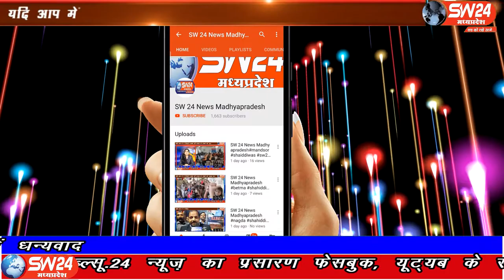bankhedi I SW 24 News Madhyapradesh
होशंगाबाद जिले की बनखेड़ी ब्लॉक कांग्रेस कमेटी और चांदोन के तत्वावधान में जिला कांग्रेस कमेटी के अध्यक्ष सत्येंद्र फौजदार के प्रथम आगमन पर गणपति पैलेस में सम्मान समारोह हुआ। बनखेड़ी से जगदीश गढ़वाल की रिपोर्ट